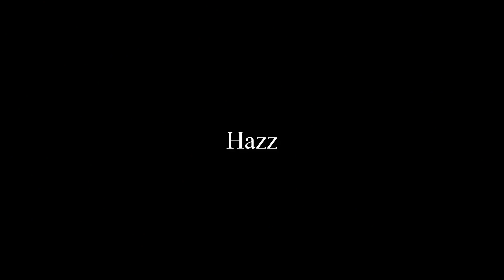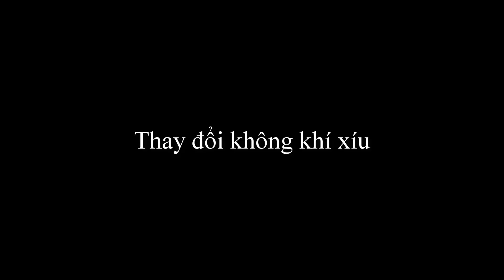Cách khắc chế Thiêu Đốt cực bá đạo | AFK solo 3Ron ✩ Biết Đâu Được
🔷Video Sources:
Thanks for all videos.